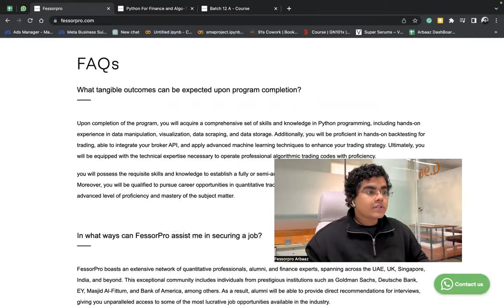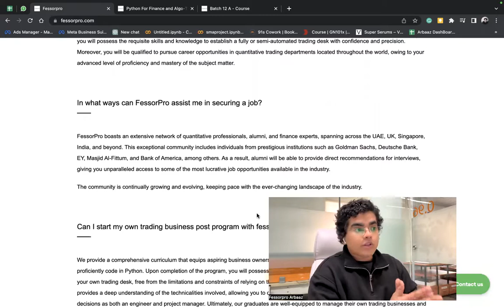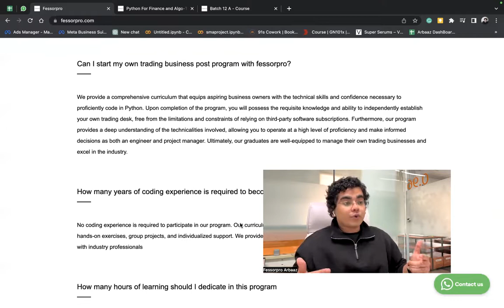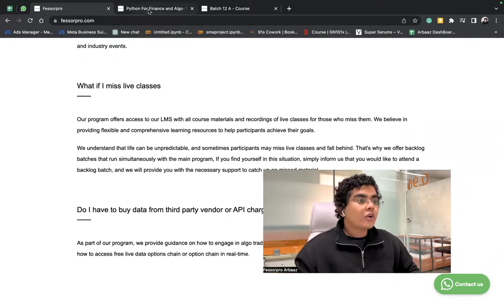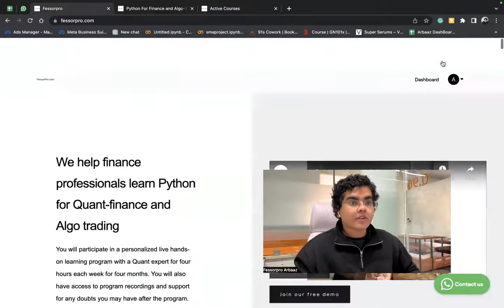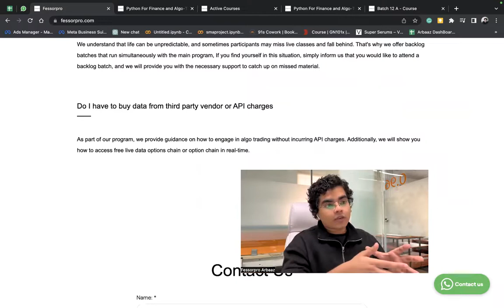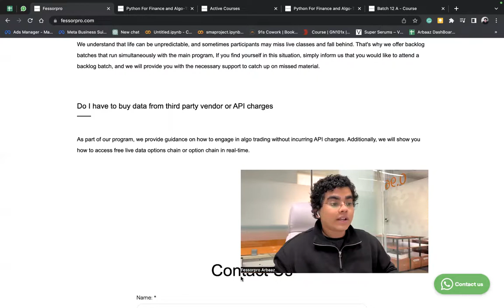Your Frequently Asked Questions Answered + Expected Outcome | Fessorpro Course Explained"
We help finance professionals learn Python for Quant-finance and Algo trading
in just four months with Personalized live hands-on learning with Quant's expert for four hours per week with recordings and doubts support

04:10
What tangible outcomes can be expected upon program completion?
Upon completion of the program, you will acquire a comprehensive set of skills and knowledge in Python programming, including hands-on experience in data manipulation, visualization, data scraping, and data storage. Additionally, you will be proficient in hands-on backtesting for trading, able to integrate your broker API and apply advanced machine-learning techniques to enhance your trading strategy. Ultimately, you will be equipped with the technical expertise necessary to operate professional algorithmic trading codes with proficiency.
you will possess the requisite skills and knowledge to establish a fully or semi-automated trading desk with confidence and precision. Moreover, you will be qualified to pursue career opportunities in quantitative trading departments worldwide, owing to your advanced proficiency and mastery of the subject matter.

05:00
In what ways can FessorPro assist me in securing a job?
FessorPro boasts an extensive network of quantitative professionals, alumni, and finance experts, spanning across the UAE, UK, Singapore, India, and beyond. This exceptional community includes individuals from prestigious institutions such as Goldman Sachs, Deutsche Bank, EY, Masjid Al-Fittum, and Bank of America, among others. As a result, alumni will be able to provide direct recommendations for interviews, giving you unparalleled access to some of the most lucrative job opportunities available in the industry.
The community is continually growing and evolving, keeping pace with the ever-changing landscape of the industry.

05:30
Can I start my own trading business post-program with fessorpro?
We provide a comprehensive curriculum that equips aspiring business owners with the technical skills and confidence necessary to proficiently code in Python. Upon completion of the program, you will possess the requisite knowledge and ability to independently establish your own trading desk, free from the limitations and constraints of relying on third-party software subscriptions. Furthermore, our program provides a deep understanding of the technicalities involved, allowing you to operate at a high level of proficiency and make informed decisions as both an engineer and project manager. Ultimately, our graduates are well-equipped to manage their own trading businesses and excel in the industry.

06:00
How many years of coding experience are required to become part of this program?
No coding experience is required to participate in our program. Our curriculum accommodates learners at different levels and includes hands-on exercises, group projects, and individualized support. We provide a professional learning environment and opportunities to connect with industry professionals

07:00
How many hours of learning should I dedicate to this program?
To fully benefit from our program, we recommend that participants dedicate a minimum of 4-5 hours per week to learning. This includes attending lectures, completing assignments, participating in group projects, and practising coding on their own.

07:30
How Fessorpro's community will help me?
Our community is made up of like-minded individuals who share a passion for Quant and coding. By participating in our community, you can:
Connect with peers: You will have the opportunity to connect with other learners who are on a similar journey, share experiences, and learn from each other.
Find opportunities: Our community also provides opportunities for networking and career development, such as internships, job openings, and industry events.

07:40
What if I miss live classes?
Our program offers access to our LMS with all course materials and recordings of live classes for those who miss them. We believe in providing flexible and comprehensive learning resources to help participants achieve their goals.
We understand that life can be unpredictable, and sometimes participants may miss live classes and fall behind. That's why we offer backlog batches that run simultaneously with the main program, If you find yourself in this situation, simply inform us that you would like to attend a backlog batch, and we will provide you with the necessary support to catch up on missed material.

7:50
Do I have to buy data from a third-party vendor or do API charges?
As part of our program, we provide guidance on how to engage in algo trading without incurring API charges. Additionally, we will show you how to access free live data options chain or option chain in real time.